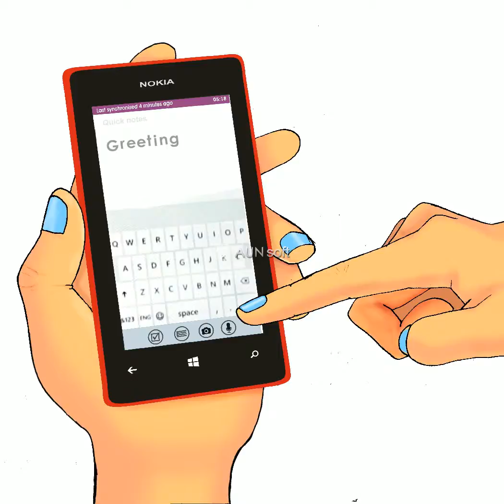Lumia One note animation